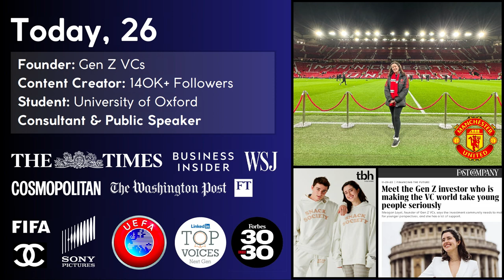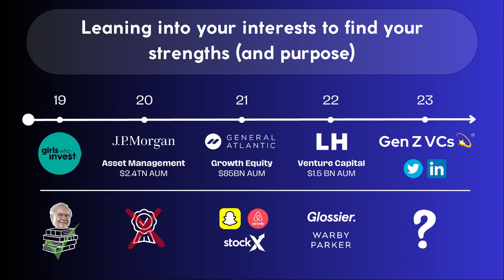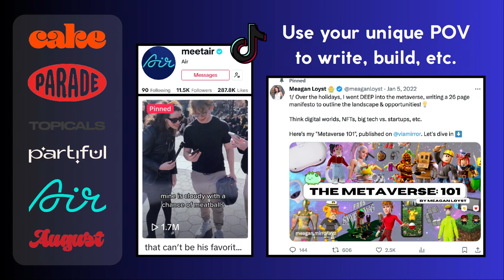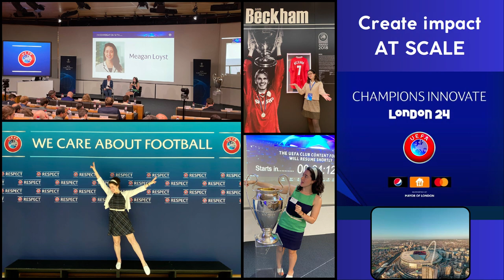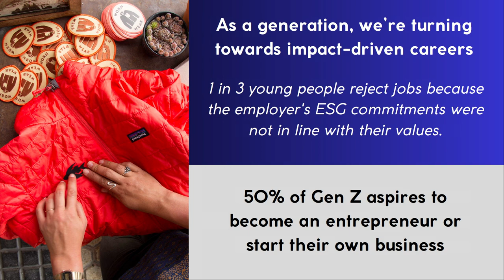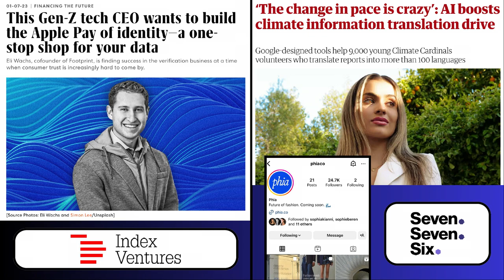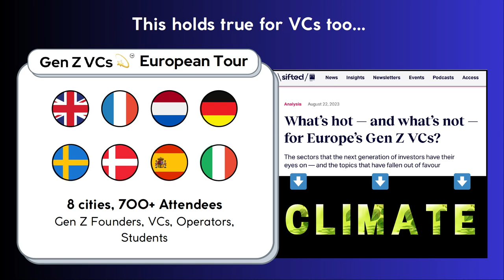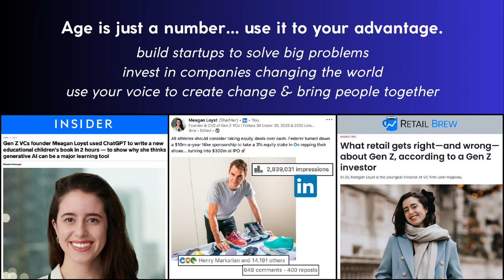Age (of Founders & VCs) is Just a Number | Meagan Loyst (Gen Z VCs) | Slush 2023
Age (of Founders & VCs) is Just a Number

What do most coveted job positions ask for? Years of experience. In fact, the older you are, the better. Of course, this discourages young people from pursuing their ambitions, casting an insurmountable wall between young people with great ideas, and those older than them.

Meagan Loyst, landing a job at General Atlantic ($80Bn Growth Fund) at 21, beat the odds despite her age. Tired of bureaucratic barriers and inspired by the entrepreneurial spirit of young founders and investors, she founded Gen Z VCs, a global community for Gen Z investors, founders, and operators with 26,000+ members creating waves worldwide. Speaking from experience, Meagan will show how Gen Z has the power to pave the way to a better tomorrow.